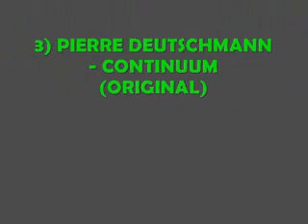Slow Techno Sessions 17: Remixed by Rogério Mello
The "SLOW-TECHNO" shows its face more hallucinogenic, heavy, acidic and contagious! Music produced between July and August 2012, with high technical quality that brings together some of the best producers in the genre in the world! Between this story and listen to mixes and effects that will immerse themselves in the universe TECHNO! I highlight the track "TRAIL", a song that is so spectacular the "SLOW-TECHNO" purely acid, heavy, intuitive and completely mesmerizing! Besides this wonderful band, also highlight the mix: "ATOMI_CAL BARRET.50" in most respects to one of my saga "CALL OF DUTY: MODERN WARFARE 2 & 3" video game for which I LOVE! With this set, it is impossible not to dance! TECHNO 4EVER!
El "SLOW-TECHNO" muestra su cara más alucinógena, pesados, ácidos y contagioso! Música produjo entre julio y agosto de 2012, con una alta calidad técnica que reúne a algunos de los mejores productores del género en el mundo! Entre esta historia y escuchar a las mezclas y efectos que se sumergirán en las TECHNO universo! Destaco la pista "TRAIL", una canción que es tan espectacular "SLOW-TECHNO" puramente ácido, pesado, intuitiva y completamente fascinante! Además de esta maravillosa banda, también destacan la mezcla: "ATOMI_CAL BARRET.50" en muchos aspectos a una de mi saga "Call of Duty: Modern Warfare 2 y 3" de videojuegos para que me encanta! Con este conjunto, es imposible no bailar! TECHNO 4EVER!
Le «SLOW-TECHNO" montre son visage plus hallucinogène, lourd, acide et contagieuse! La musique produite entre Juillet et Août 2012, avec une grande qualité technique qui réunit quelques-uns des meilleurs producteurs du genre dans le monde! Entre cette histoire et écouter les mixages et les effets qui vont se plonger dans les univers TECHNO! Je souligne la piste "TRAIL", une chanson qui est si spectaculaire "SLOW-TECHNO" purement acide, lourd, intuitive et complètement hypnotisant! En plus de cette bande merveilleux, mettent également en évidence la combinaison: "ATOMI_CAL BARRET.50" à bien des égards à un de mes saga "CALL OF DUTY: MODERN WARFARE 2 & 3" de jeu vidéo pour lequel J'AIME! Avec cet ensemble, il est impossible de ne pas danser! TECHNO 4EVER!
O "SLOW-TECHNO" mostra sua face mais alucinogena, pesada, acida e contagiante! Musicas produzidas entre julho e agosto de 2012, com alta qualidade técnica que reúne parte dos melhores produtores do gênero no mundo! Entre nesta historia e escute mixagens e efeitos que o farão imergir no universo TECHNO!! Destaco a faixa "FUGA", uma música que representa de forma espetacular o "SLOW-TECHNO" puramente ácido, pesado, intuitivo e completamente hipnotizante! Além desta maravilhosa faixa, destaco também a mixagem: "ATOMI_CAL BARRET.50", em mais uma das minhas homenagens a saga "CALL OF DUTY: MODERN WARFARE 2 & 3", jogos de videogame pelas quais ADORO!! Com este set, é impossível não dançar! TECHNO 4EVER!!
TRACKLIST:
1) ANGY KORE - FEEL (ORIGINAL MIX)
2) DANI SBERT - SECUNDARY EFFECTS (ORIGINAL MIX)
3) PIERRE DEUTSCHMANN - CONTINUUM (ORIGINAL)
4) SNELLO - EVERGREEN (KALDEN BESS REMIX)
5) THEO ARANGO & ANDRES GUERRA - LOS ANIMALOIDES (ERCOS BLANKA REMIX)
6) UMIT HAN - IM HERZENS GARTEN ERSTARB DIE ROSE
7) ANIL CHAWLA - PONDI (UTO KAREM REMIX)
8) STANNY FRANSSEN & SOREN AALBERG - MY AIR SPACE (RINO CERRONE REMIX)
9) CHRISTIAN FISCHER - AFROLOVE (PSYCATRON REMIX)
10) BAS MOOY -- KRULL
11) MAXENCE & MIKE RUD - FUGA (ORIGINAL MIX) [ROGÉRIO MELLO'S HELP McTAVISH IN COD:MW3 EXTENDED]
12) SPARTAQUE - KILLING ME SOFTLY (CHRISTIAN CAMBAS REMIX)
ROGÉRIO MELLO -- ATOMI_CAL BARRET.50